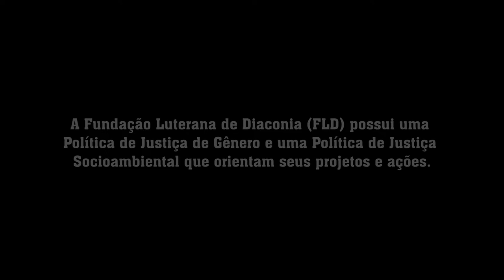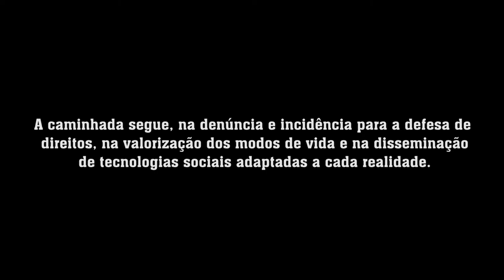"Não era assim...aqui no Pampa"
Reportagem institucional - 2019 - 5' 20"

Sinopse:

Ficha técnica:

Produção:
Juliana Mazurana - FLD
Fernando Aristimunho - FLD

Imagens :
Jefferson Pinheiro - Catarse
Tiago Rodrigues - Catarse

Edição:
Jefferson Pinheiro - Catarse
Juliana Mazurana - FLD